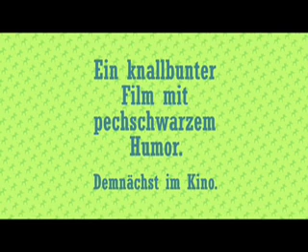[Trailer] Rumba (ger)